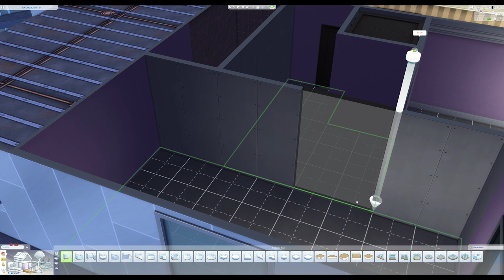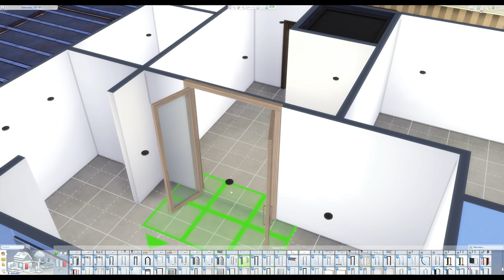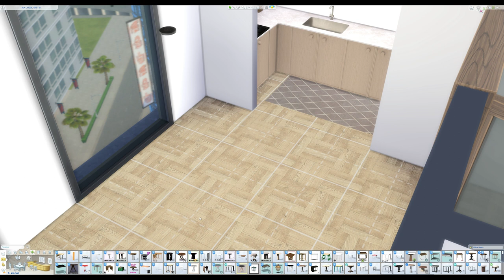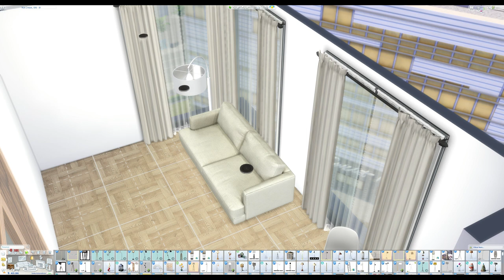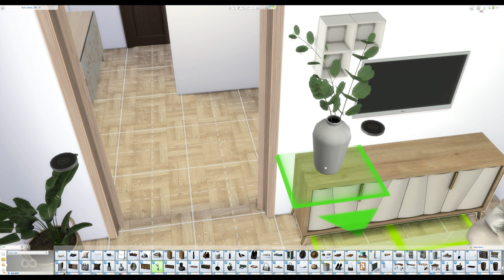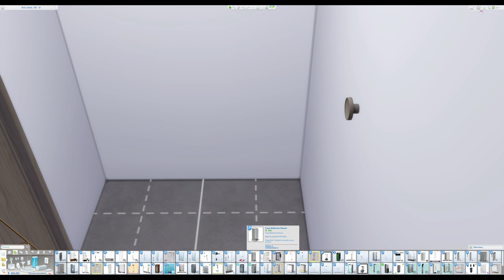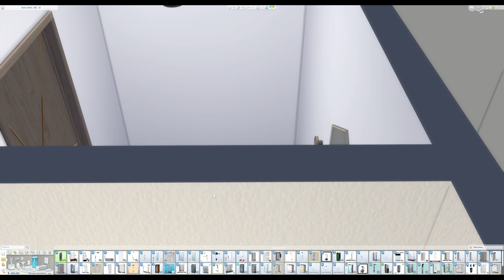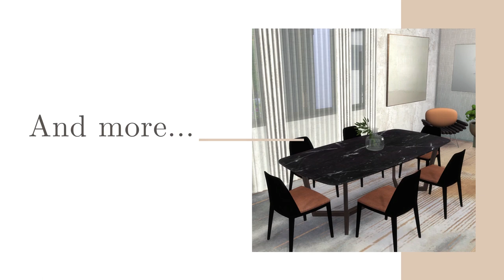JOYCE APARTMENT + DOWNLOAD + TOUR + CC CREATORS | The Sims 4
► OriginID - dinhaz1983